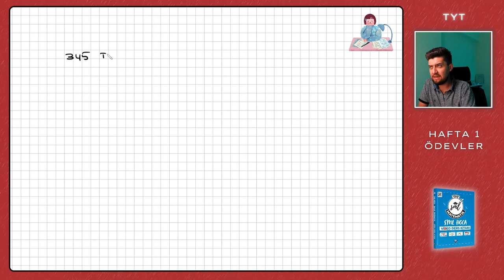TYT Matematik 2023 | Değerlendirme & Ödev | 1. Hafta